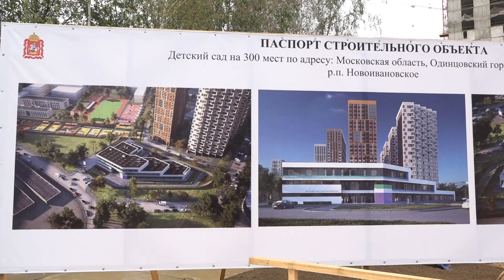Закладка капсулы в строительство детсада в Новоивановском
Новый детский сад появится в Новоивановском. О ходе строительства и сроках сдачи объекта местным жителям рассказал глава муниципалитета Андрей Иванов. По традиции вместе с горожанами он заложил капсулу времени в основание будущего дошкольного учреждения.